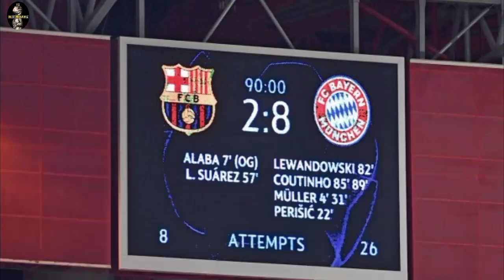82 persen Barcelona juara Laliga 2022/2023